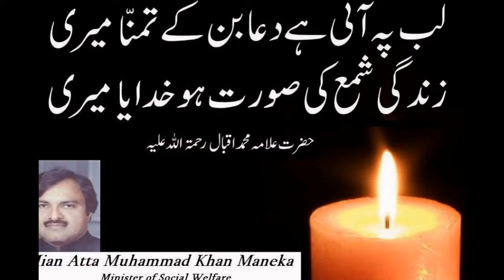Mian Atta Muhammad Khan Maneka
Our prime purpose in this life is to help others.And if you can`t help them,at least don`t hurt them